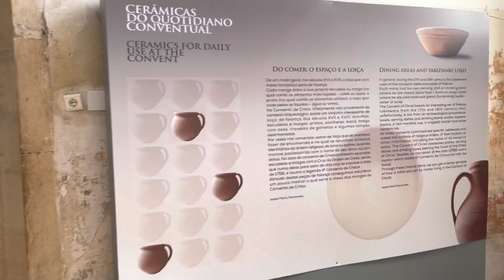OS CAVALEIROS TEMPLÁRIOS A VIAGEM CONTINUA- TOMAR PORTUGAL 🇵🇹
Continuação do primeiro vídeo sobre nossa viagem a cidade de Tomar em Portugal 🇵🇹.

Cavaleiros templários

Julio Henrique Barbosa
Canal do Julião 🇵🇹🇧🇷